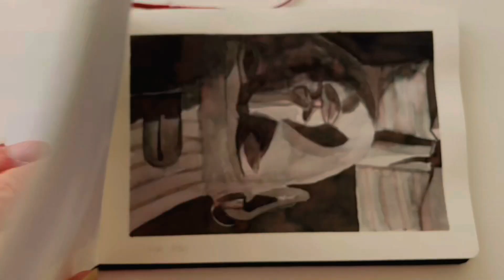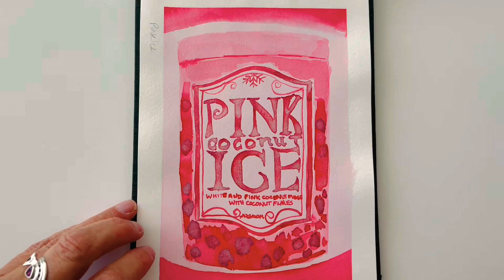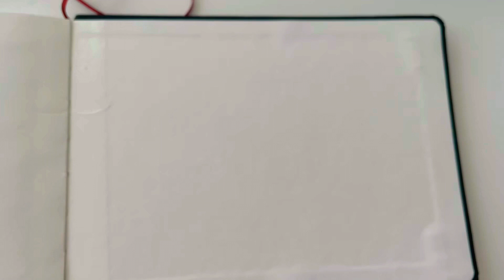January 2022 Sketchbook Tour including Diamine Inkvent 2021 inks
January 2022 sketchbook tour including the inks from the 2021 Diamine Inkvent Calendar.